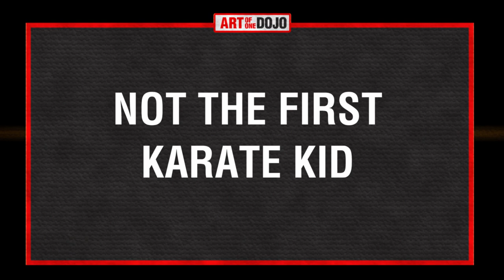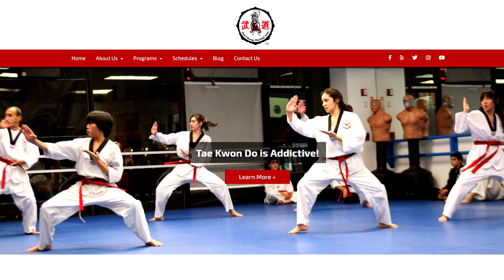CINEDOJO: 10 Karate Kid Fun Facts | ART OF ONE DOJO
This is the first of a new series in which we will take a look at martial arts cinema and examine fun facts, behind the scenes, movie reviews, or just general discussions.

Let us know if you have any specific movies to recommend!